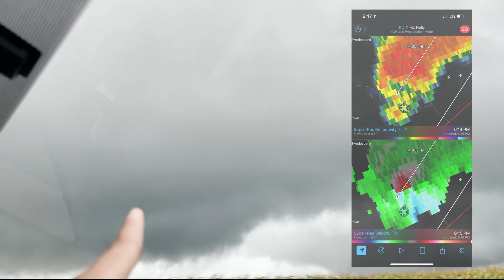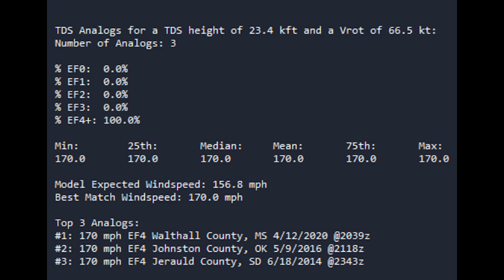INSANE MULLICA HILL STORM CHASE | SEPT 1 2021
5 Millersville Meteorology students, (Shane Martrich, Sam Leppo, Evan Newman, John Aytch, and Ryan Argenti) head straight into the eye of the storm in both Rising Sun, MD and Mullica Hill, NJ  🌪🌪.  An event that will never be forgotten. We’re glad everyone in Mullica Hill was safe and those affected in other areas. Great job guys and what a chase! Can’t wait for the next one!